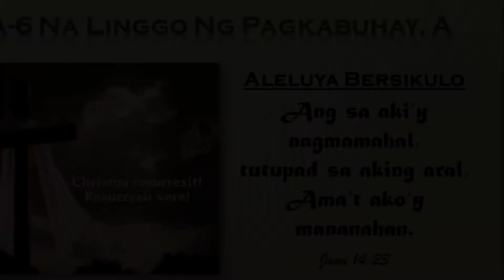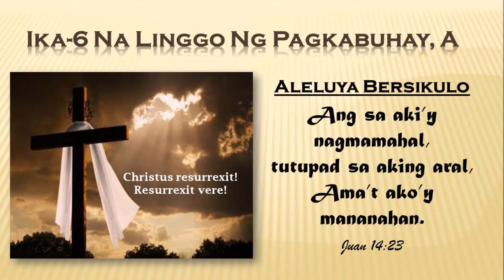Aleluya Bersikulo - Ika-6 na Linggo ng Pagkabuhay, A (Jn 14:23)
Aleluya Bersikulo (Juan 14:23) | Ika-6 na Linggo ng Pagkabuhay, A
RCRamos (2020)

Pambungad sa Mabuting Balita:
   Ang sa aki’y nagmamahal,
      tutupad sa aking aral, Ama’t ako’y mananahan.